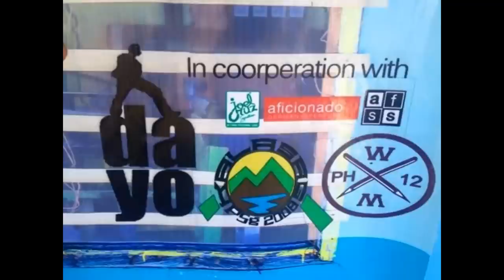DAYO Balik Eskwela 5 at Alibijaban Island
DAYO Balik Eskwela 5
Alibijaban San Andres Quezon